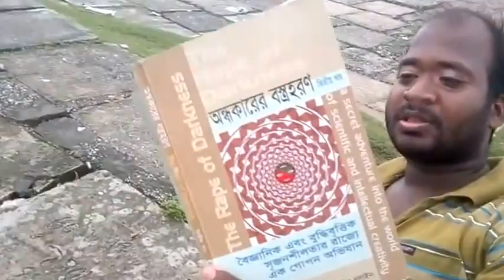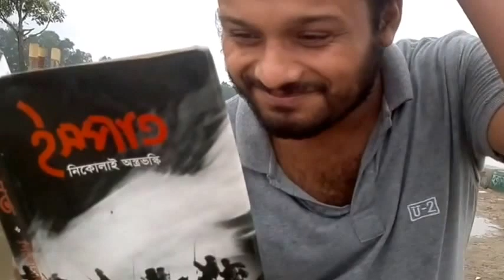Pagla Garod Mad House।।Moto Rider BD।। MRBD।। Jasim UK।। Jasimuddin12।।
একটা সময় কিছু বন্ধুরা মিলে সিরাজ গঞ্জ নদীর তীরে বই পরতে ছিলাম দেখি কে কি বই পরতেছে আমি আর বলব না আপনারাই দেখুন